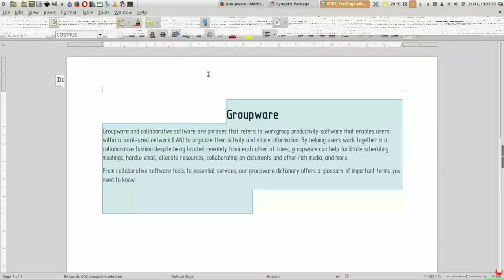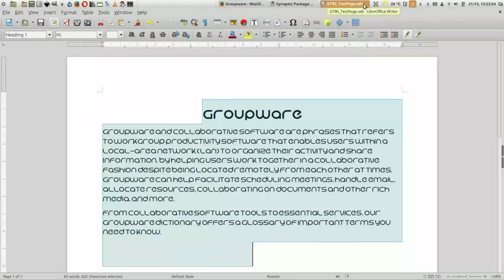Cinnamon Display flickering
I was using Linux Mint Mate 17.
I decided to try Cinnamon, so I installed it.
Everything seems to work perfect, but from time time to time there is a flickering on display. I'm wondering if it comes from Cinnamon ...
Any idea ?